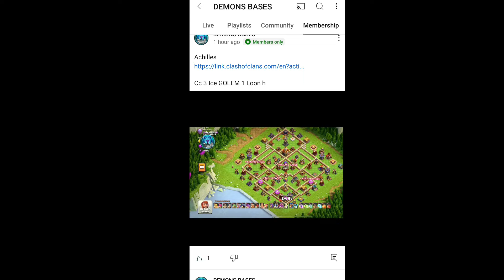Tournament Base With PROOF| TH16 New Cwl Base Link| Anti Root Rider Base| Th16 Anti 2 Star Base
Cc - 3 Ice GOLEM Rest Archer

ᴅɪsᴄʟᴀɪᴍᴇʀ